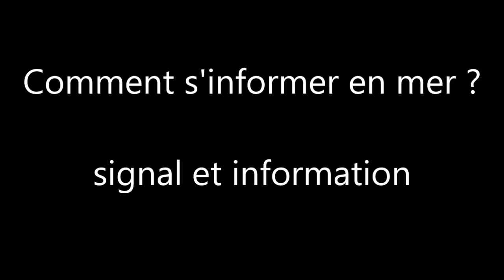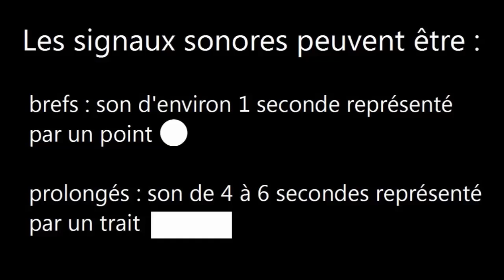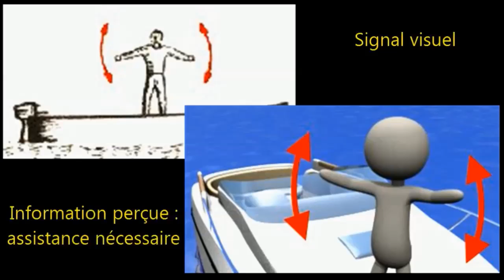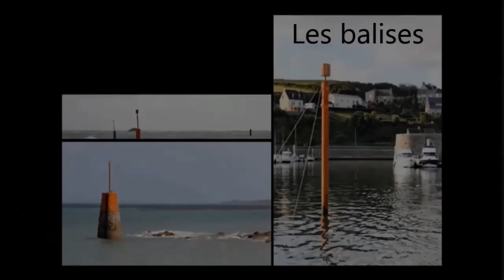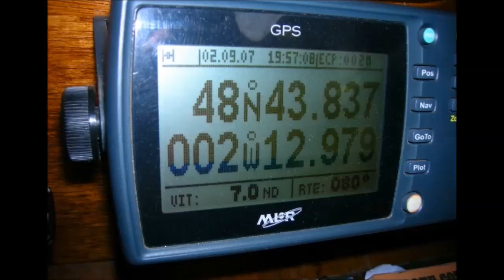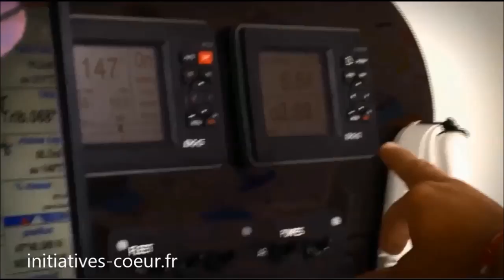Comment s'informer en mer ? Signal et information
Ressource utilisée pendant les cours de Sciences et Technologie en 6ème au collège Saint-Gabriel-Saint Michel de Saint Laurent sur Sèvre.